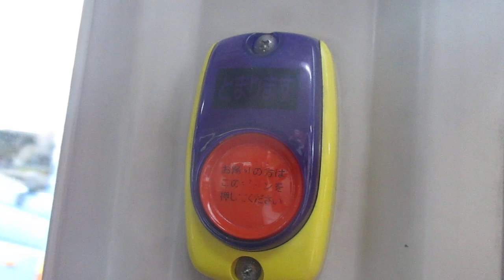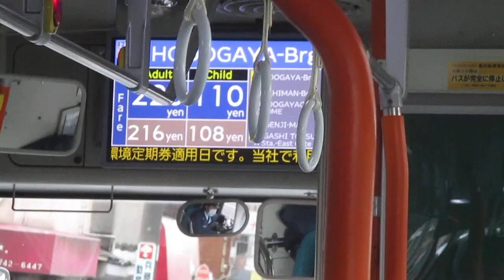神奈中バスお82の降車ボタンを押してみた